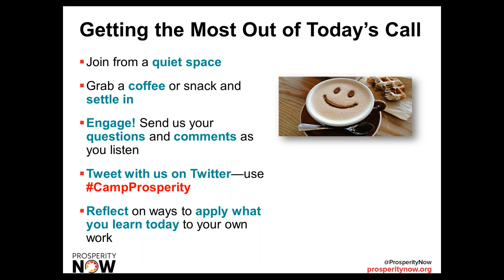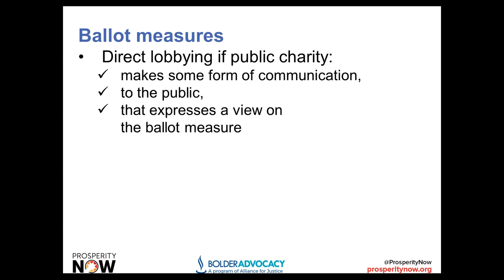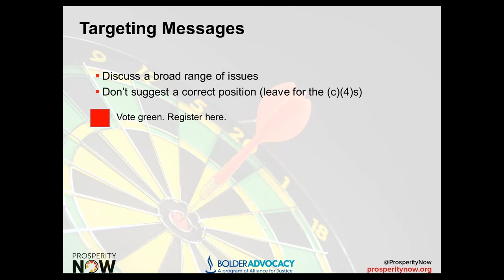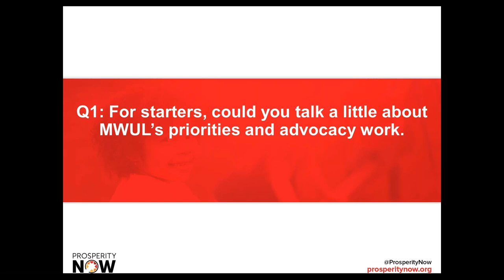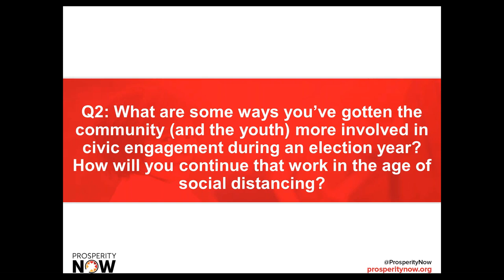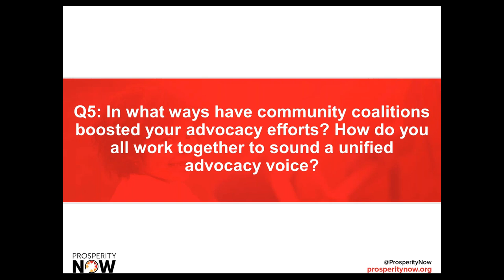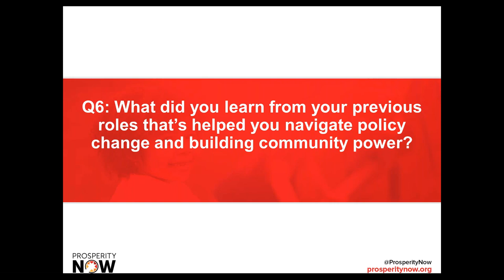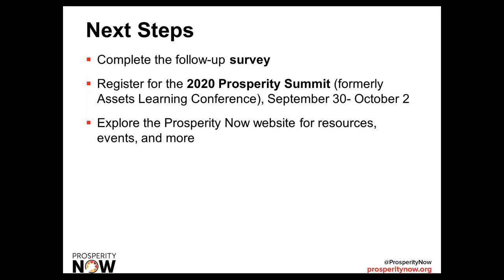Camp Prosperity 2020: Election Year Civic Engagement for Nonprofits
This webinar will focus on addressing misconceptions about what nonprofits can and cannot do to effect policy change in an election year. Our advocacy experts will identify ways nonprofits can engage policymakers this year, discuss things to avoid and share additional resources to help organizations understand opportunities and limits.